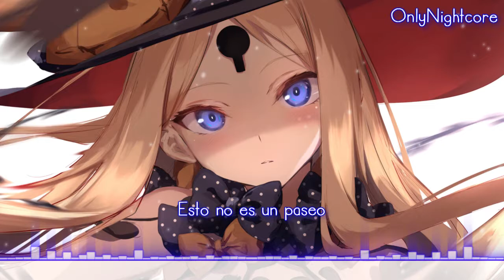Nightcore - Drive By (Sub Español)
▶Artist(s): Jason Born